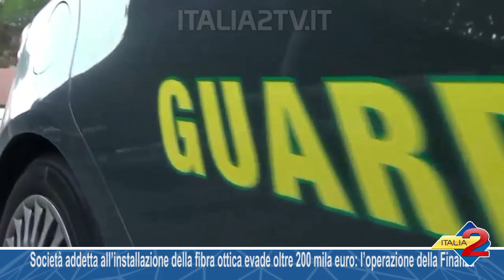Società addetta all’installazione della fibra ottica evade oltre 200 mila euro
Società addetta all’installazione della fibra ottica evade oltre 200 mila euro: l’operazione della Finanza di Agropoli